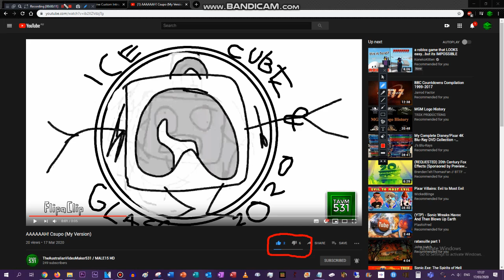Please give this video likes!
I had to make this video quick because UTTP THDTC members are dislike-botting TAVM531's video!